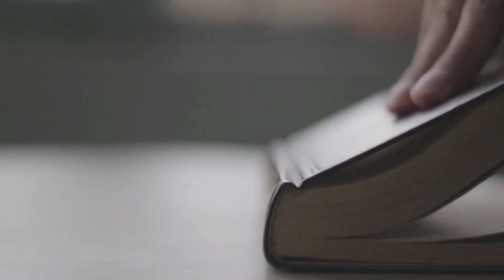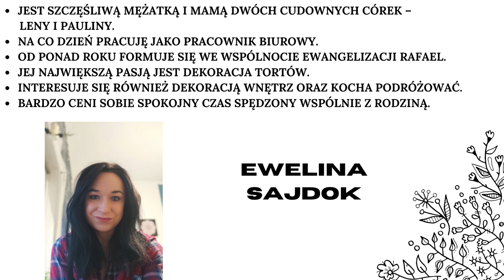Z miłości do Słowa - Ewelina Sajdok - Wspólnota Ewangelizacji RAFAEL - 12.02.2023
Ewelina Sajdok - szczęśliwa mężatka i mamą dwóch cudownych córek – Leny i Pauliny. Na co dzień pracuję jako pracownik biurowy.  Od ponad roku formuje się we Wspólnocie Ewangelizacji  RAFAEL w Świętochłowicach – Centrum.  Z całego serca jest wdzięczna Bogu za to, że pomógł jej odnaleźć Wspólnotę, dzięki której może Go coraz bardziej  odkrywać, a przy tym poznawać wielu wspaniałych ludzi. Jej największą pasją jest dekoracja tortów. Interesuje się również dekoracją wnętrz oraz kocha podróżować. Bardzo ceni sobie spokojny czas spędzony wspólnie z rodziną.